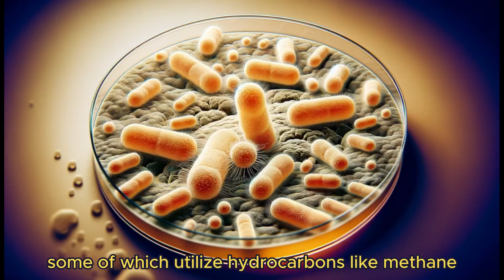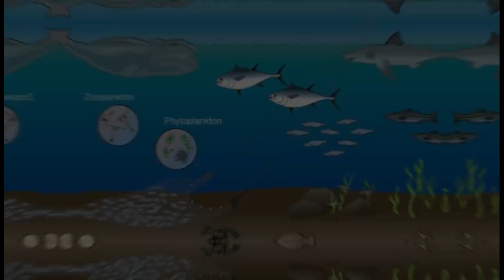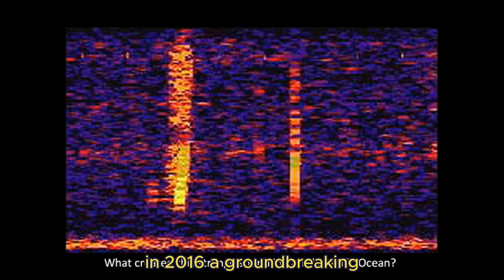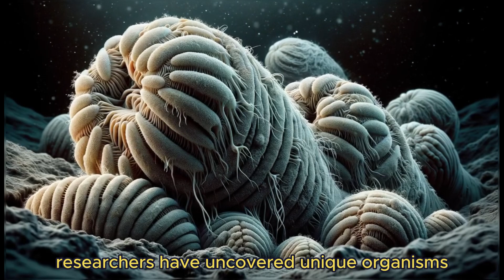10 new bizarre discoveries of the mariana trench | exploring ancient mysteries | underwater | ocean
Deep Sea journey | Discoveries of the mariana trench | deep ocean |  Ancient aliens | documentary

Hi!
In this Video I Am Goona Tell You about    the depths of the Mariana Trench with our exploration of 10 astonishing new discoveries. Uncover bizarre creatures, geological marvels, and unexplained phenomena from the deep ocean in this captivating journey. Our exploration combines scientific discovery with the allure of ancient mysteries, offering insights into the unknown realms of our planet. Whether you're a marine enthusiast or intrigued by the mysteries of the deep, this video promises a fascinating glimpse into the wonders of the Mariana Trench.

Keep Supporting Me So I can continue to provide  interesting Videos.